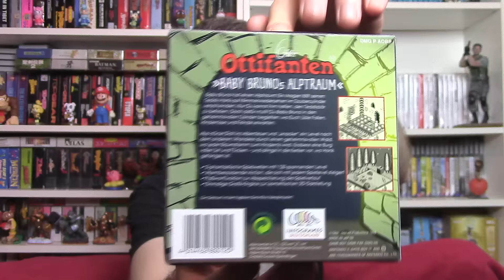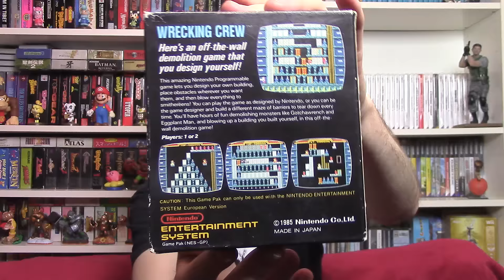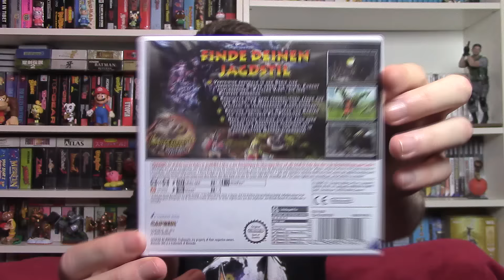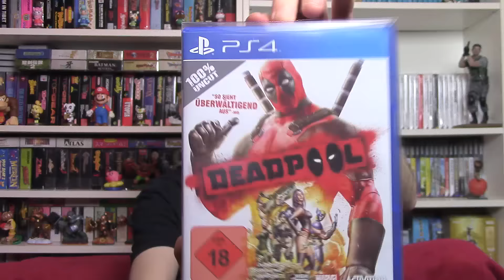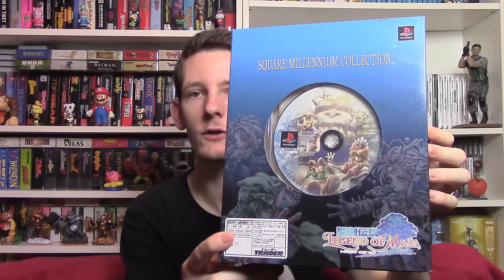Meine Neuzugänge Dezember 2016 [GAMING] - Deutsch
Meine Neuzugänge für den Monat Dezember!
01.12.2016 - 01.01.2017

Hier seht Ihr alles was ich neues an Gaming Zeug im Monat Dezember 2016 bekommen habe.